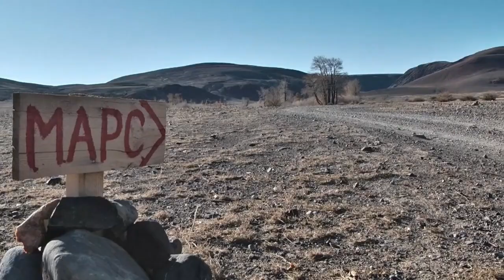"Координаты: Алтай" - Марс (Бийское телевидение)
В Алтайском крае есть свой Марс. И даже целых 3! Эти места нередко называют пособием под открытым небом для изучения геологической истории Земли.